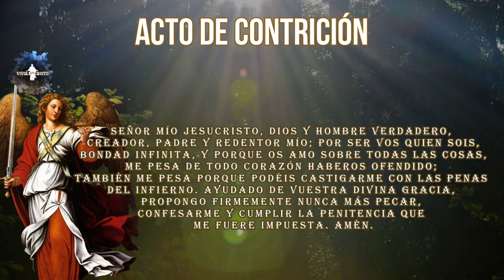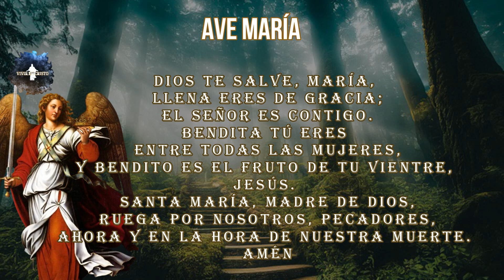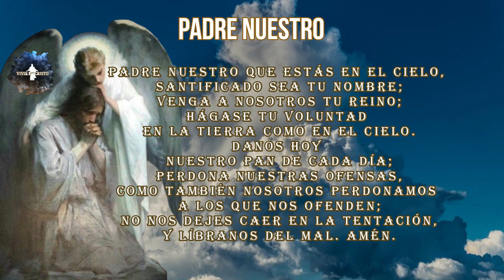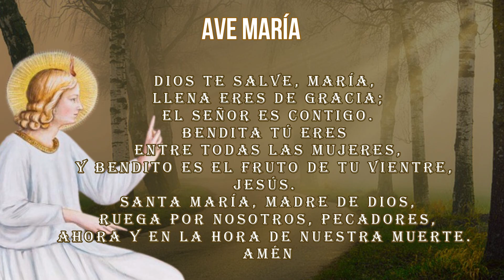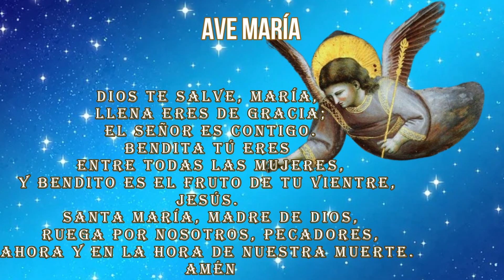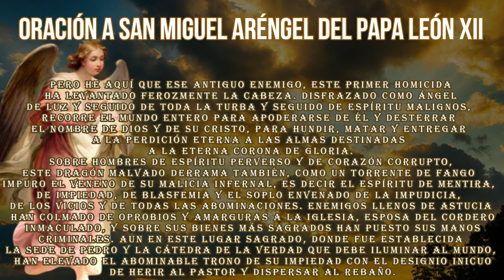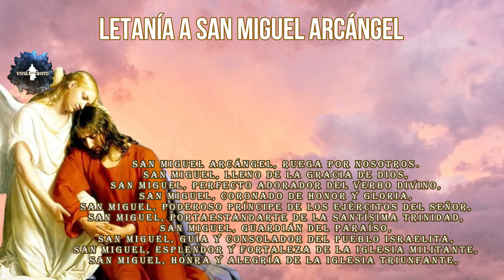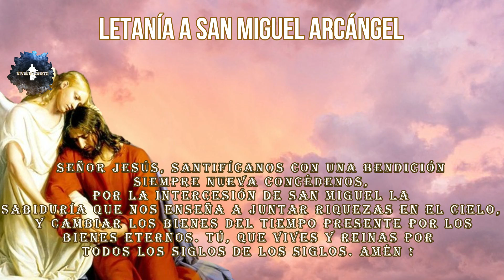Coronilla a los Ángeles 5 de noviembre